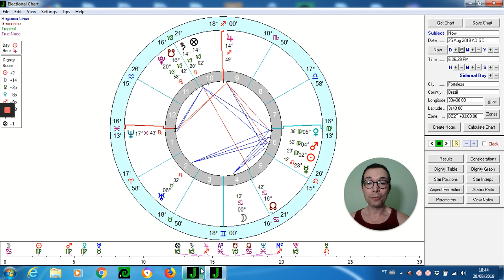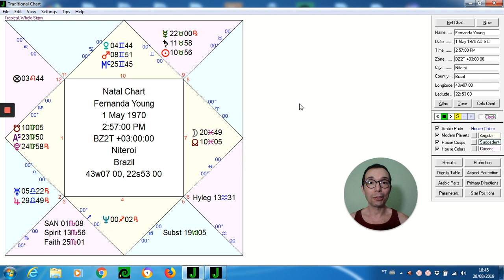Fernanda Young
Interpretação do mapa pela Astrologia Tradicional